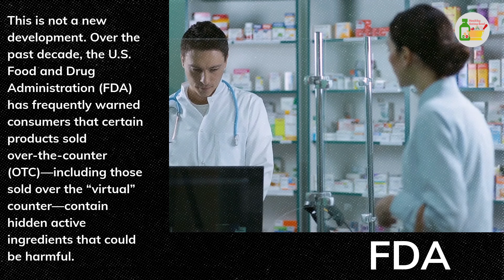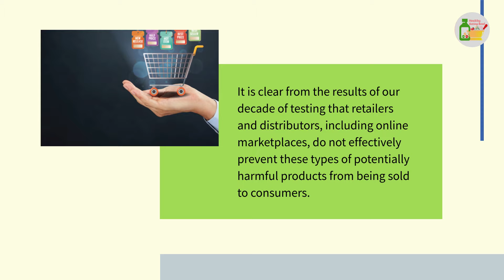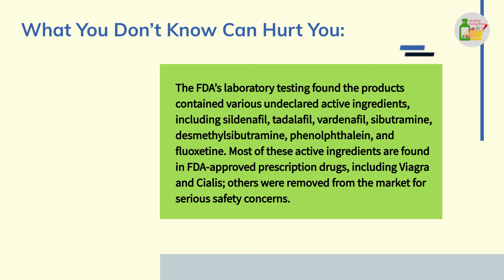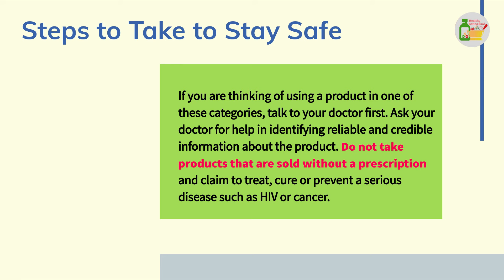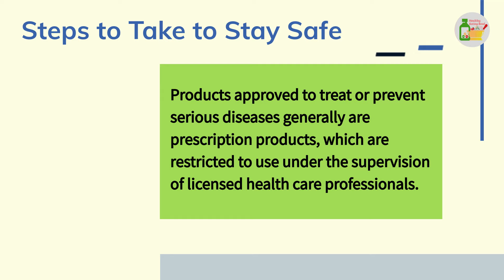Are Weight Loss and Male Enhancement products Dangerous as per FDA?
FDA Warns Consumers to Avoid Certain Male Enhancement and Weight Loss Products Sold Through Amazon, eBay, and Other Retailers Due to Hidden, Potentially Dangerous Drug Ingredients. The U.S. Food and Drug Administration is warning consumers not to use nearly 50 male enhancement or weight loss products that have been found to contain hidden ingredients and may pose a significant health risk.

AreWeight Loss,MaleEnhancement,andOtherProductsSoldOnlineorinStores Dangerous?